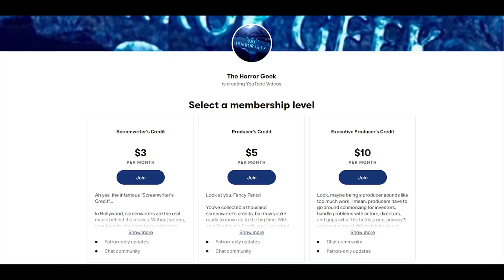These Naughty Nuns are the Devil's Concubines!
Lucio Fulci, Demonic nuns, and plenty of eye zooms -- today's video has everything you could ask for! Are you ready for Demonia?

Released in 1990, late in Fulci's career, Demonia feels like a sort of greatest hits compilation for the Godfather of Gore. It borrows liberally from his earlier splatter classics, but can Fulci deliver enough brutal eye violence to earn yet another five barf bag rating? Let's get to the gore and find out!

Order Demonia here!